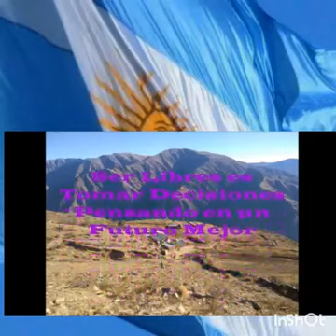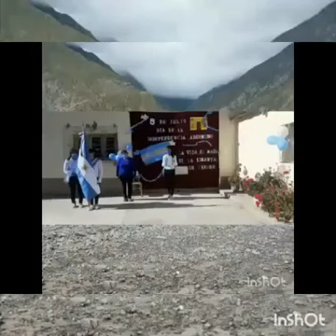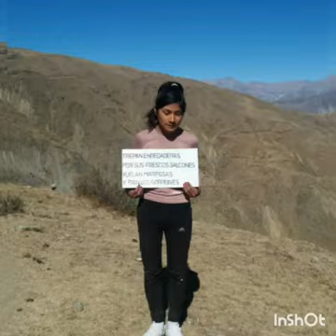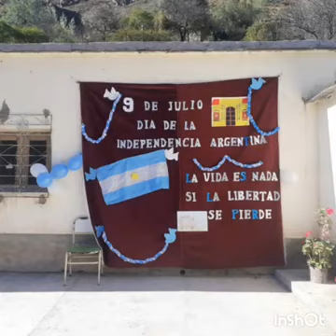Acto virtual por el 9 de julio - Colegio N° 5214 Las Higueras - Iruya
IRUYA, Salta, Argentina, 09/07/20.- Los alumnos y docentes del Colegio N° 5214 Las Higueras hicieron un acto virtual mediante un video, para festejar el 9 de julio, Día de la Independencia Argentina.

Participaron todos los cursos de Ciclo Básico y Ciclo Orientado de los parajes Mesada Grande, Cerro el Alfarcito y Las Higueras, y las docentes Juana Chosco, Delicia Zárate, Alejandra Díaz, Marta Díaz y Rosario Aramayo.

Tanto los alumnos como los docentes participaron desde sus casas; las docentes desde distintos lugares de la provincia, donde residen.

"Como atravesamos una situación difícil por la distancia y el internet precario en la zona donde residen los alumnos, a pesar de eso fue posible que participen", expresó Juana Chosco, una de las docentes.

"Hay chicos que aún no les conocemos las caritas, son de primer año. Ellos comienzan unas semanas después; sucedió por el tema de la pandemia que se suspendieron las clases, sin embargo ahí estuvieron presentes para el acto, colaborando", concluyó la educadora.